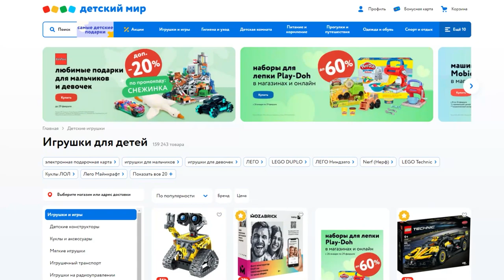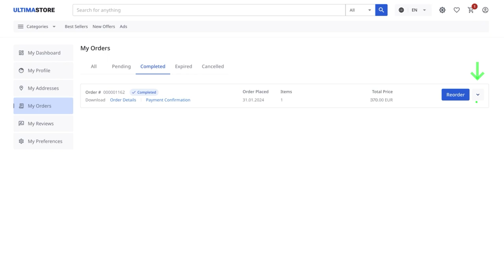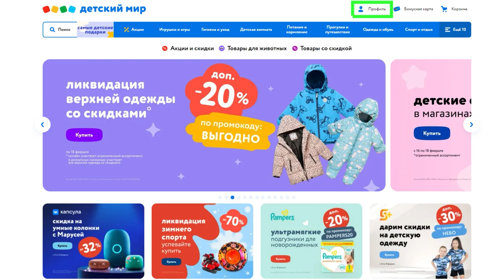Как купить и активировать ваучер для магазина «Детский мир»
«Детский мир» — крупнейшая сеть магазинов в России, специализирующаяся на товарах для детей всех возрастов, от младенцев до подростков. Ассортимент магазина включает в себя широкий выбор игрушек, одежды, обуви, канцелярских товаров, товаров для новорожденных, учебных материалов и многое другое.

В этой инструкции мы продемонстрируем процесс покупки и активации ваучеров для магазина «Детский мир». Вы узнаете:

✔ как купить ваучер «Детский мир» на Ultima Store;
✔ где найти код активации ваучера;
✔ как использовать ваучер на сайте «Детский мир».